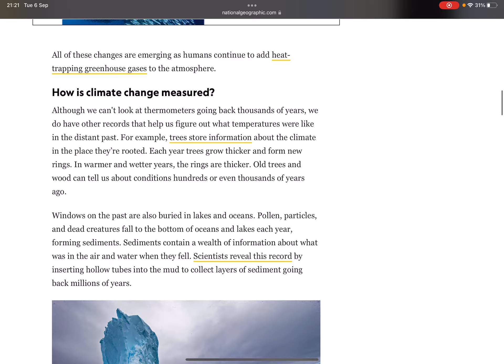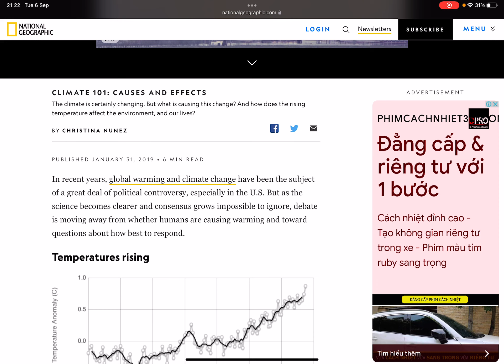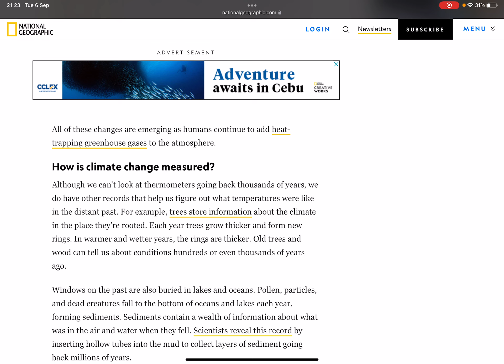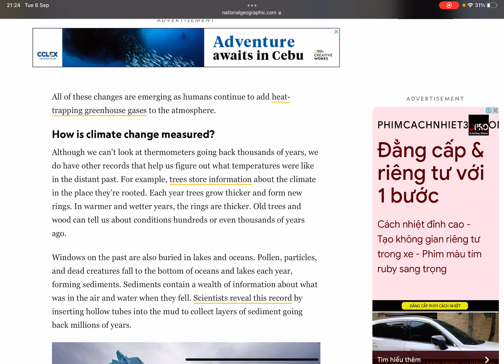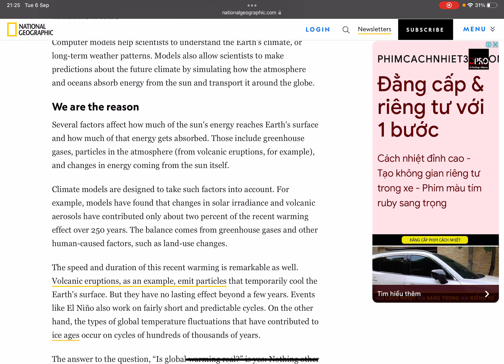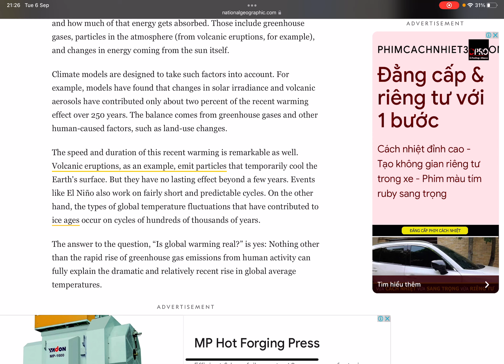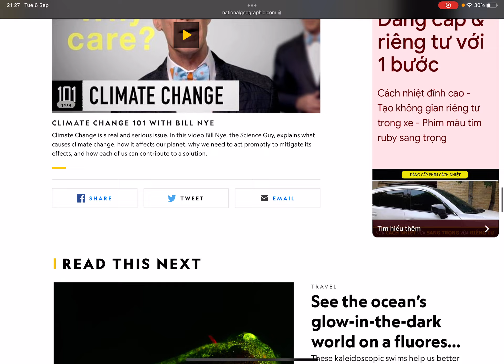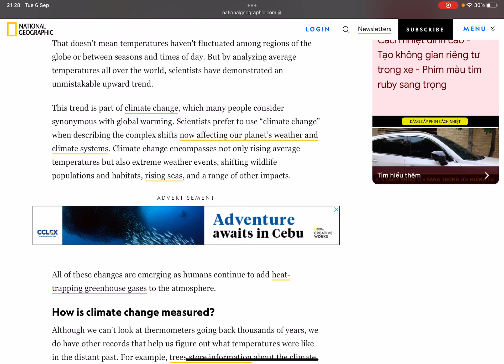Podcast#65:Is global warming real?